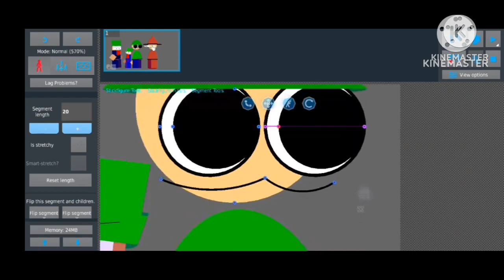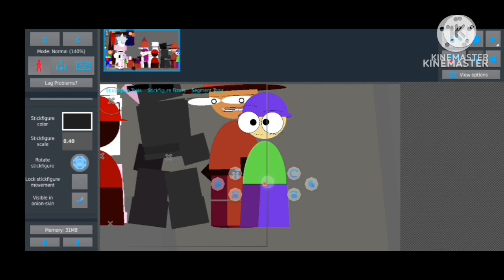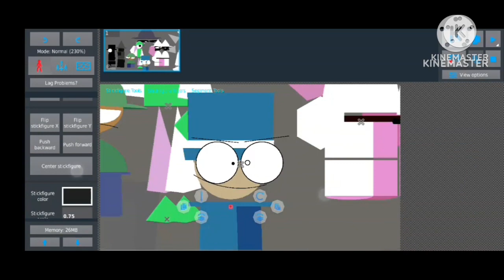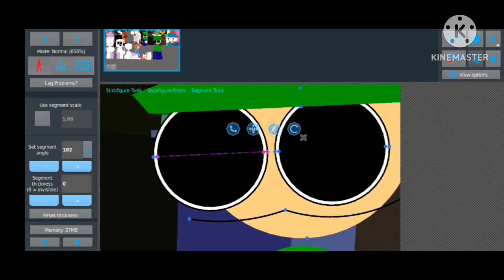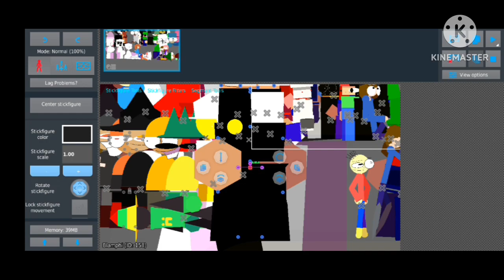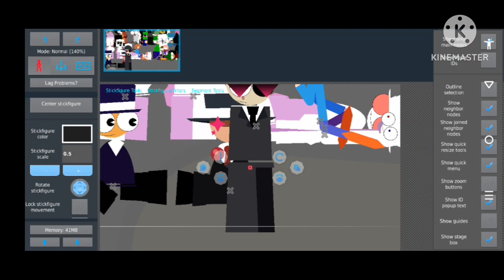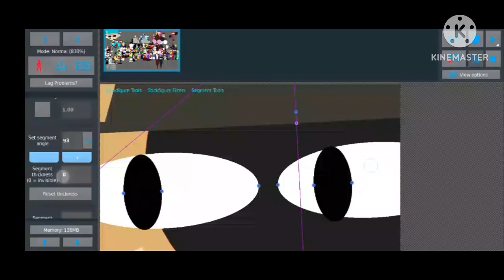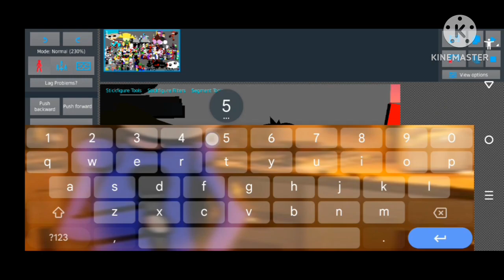Speedart - OMEGA Art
Songs used -

Radical - @datdosg [Check him out, As well!]
Splitathon (OFFICIAL 3.5 VERSION) - MoldyGH